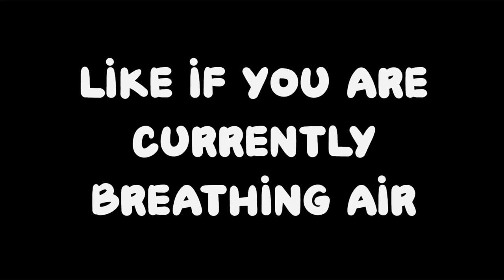NOOB VS PRO VS HACKER ARSENAL!!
💻MY EDITOR ➜ shorturl.at/djtW5

What is Roblox? Roblox is an online virtual playground and workshop, where people of all ages get to experience and learn. Roblox is NOT a Game. It's an Imagination Platform where you can hang out with friends and create friends. As quoted by Roblox "We started Roblox with a vision: to bring the world together through play." Roblox is more than just a "Game". Roblox's mission is to bring the world together through play. Roblox Is becoming bigger and Better.